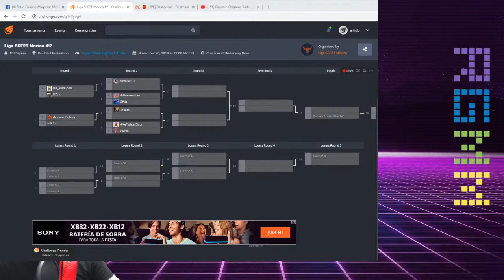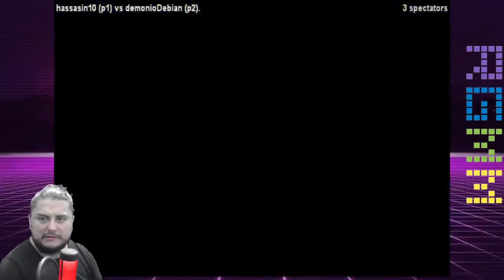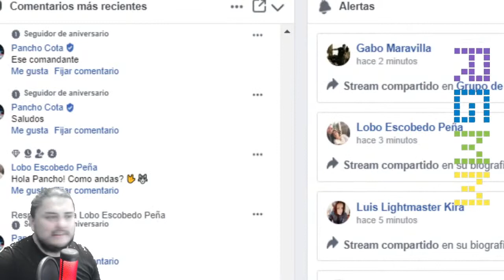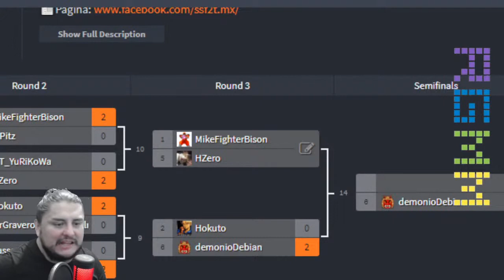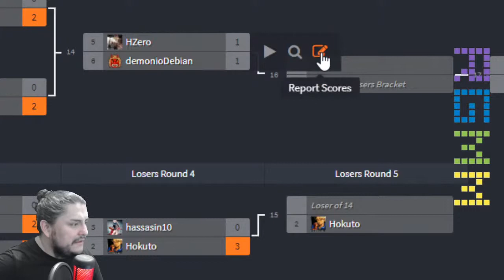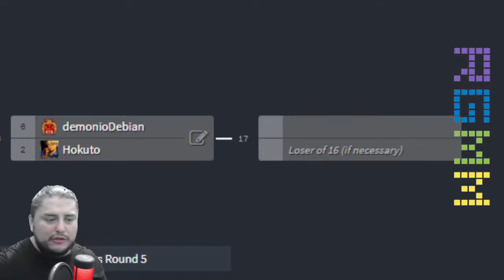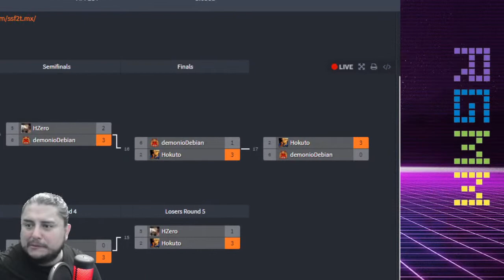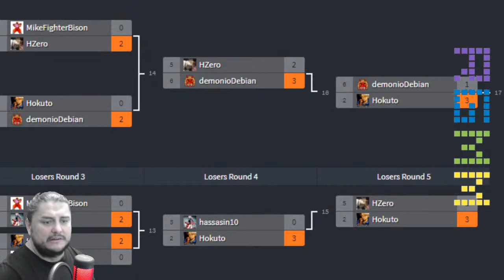Super Street Fighter II Turbo